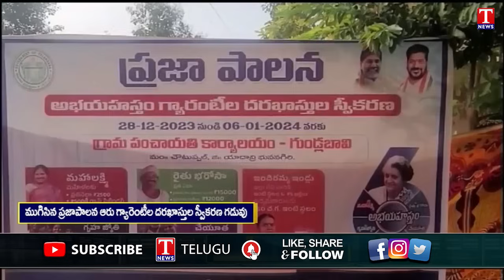News Highlights : Revanth Reddy Palamuru Review | Kadiyam,Balka Suman Fire on Congress | T News